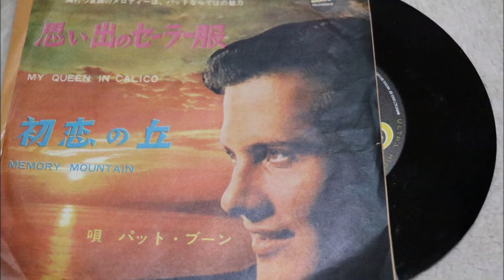思い出のセーラー服